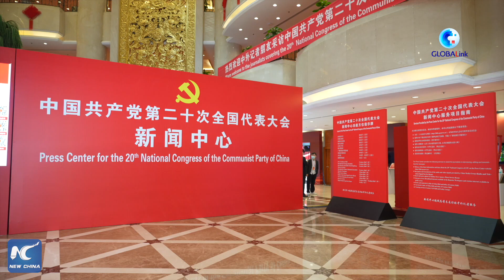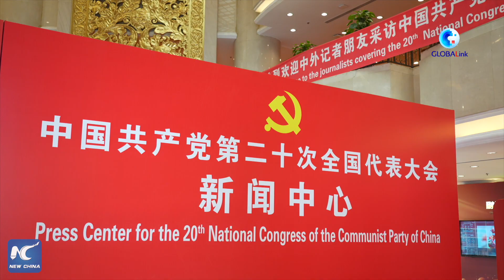GLOBALink | Press center for 20th CPC National Congress opens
The press center for the upcoming 20th National Congress of the Communist Party of China officially opened on Wednesday to provide services for journalists covering the congress. Xinhua correspondent Feng Guorui reports.